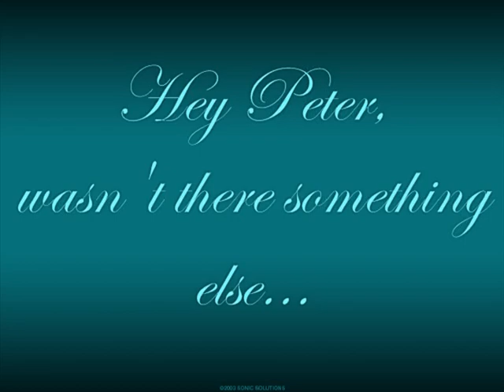TwiCon Chicago ft. Peter Facinelli #3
And a couple of last things from Peter!